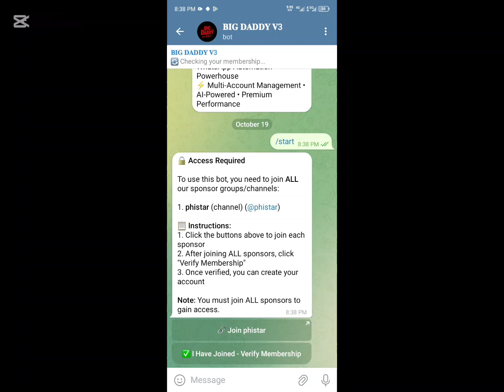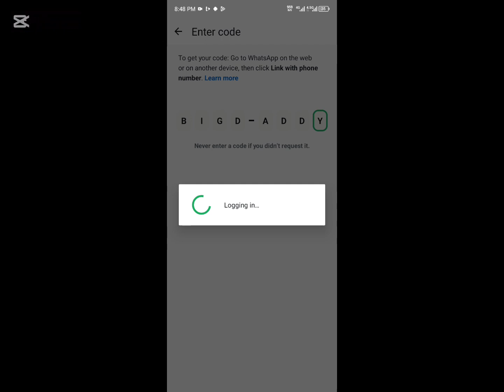How to deploy Bigdaddy lastest version on Telegram Inapp web for free no penals no heruko